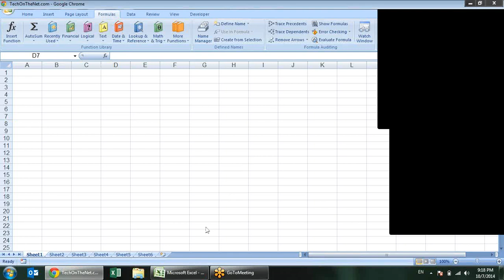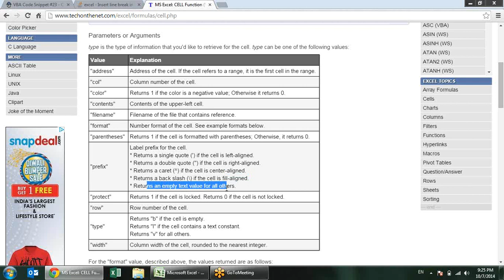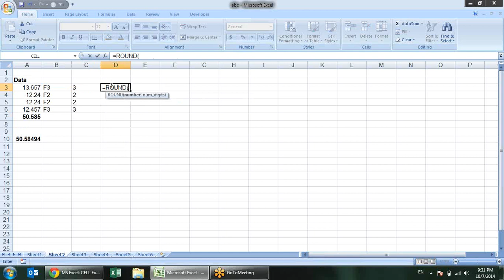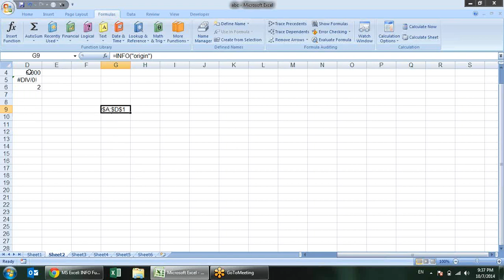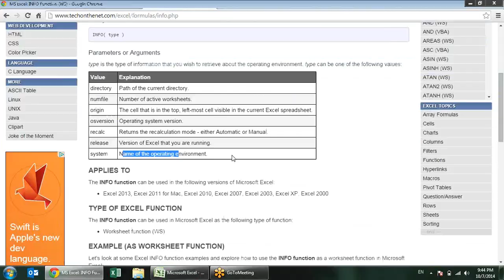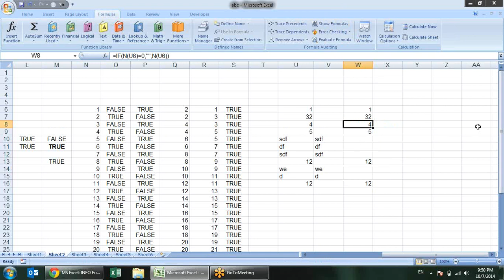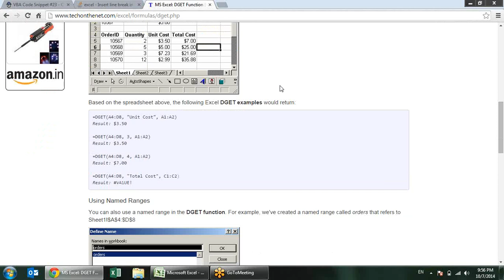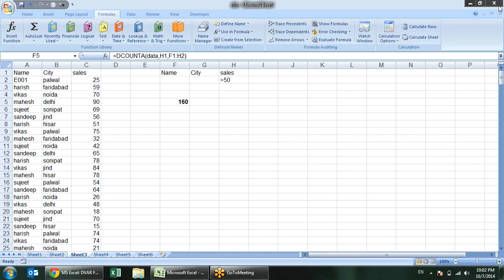Microsoft Excel Training